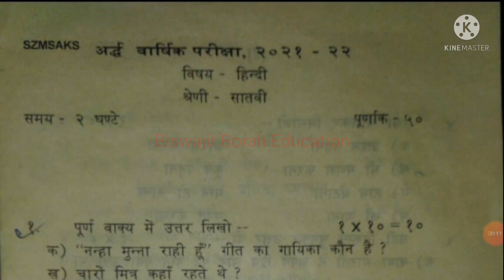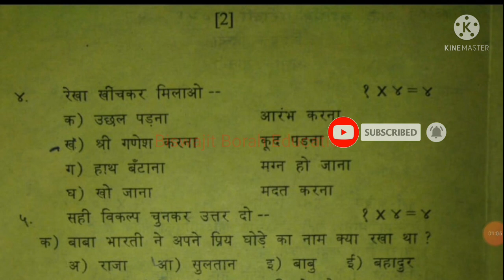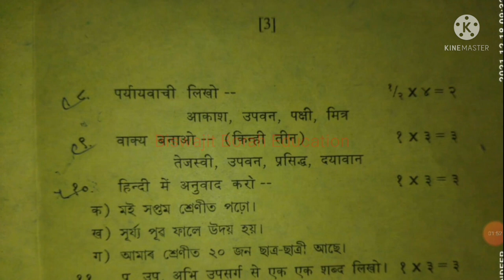Class 7 Hindi Previous year question paper Assamese medium Half yearly exam 2021-22 SCERT Assam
Class7MathsChapter13 Class7MathsPowersAndExponents SCERT Assam Class 7 Maths Chapter 13 "Powers and Exponents"/সূচক আৰু ঘাত Exercise 13.2 question number 1 (vii)-(xi) solution explanation in Assamese Part-3

Class 7 Maths Chapter 4 "Simple Equations" video links are given below...